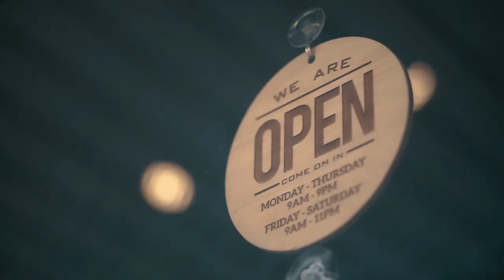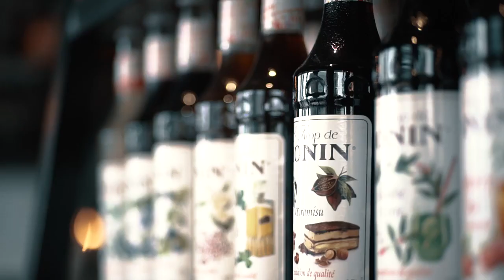WHO ARE WE? ~ Arya's Coffee and Tea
We are a local specialty coffee and tea shop located in Zamboanga City, Philippines. We offer great selections of good quality coffee and gourmet tea. We also serve pasta, subwiches, pastries and desserts. That's AC&T!

Music Copyright to Four80east - Bumper to bumper